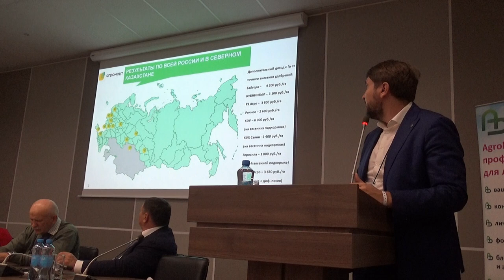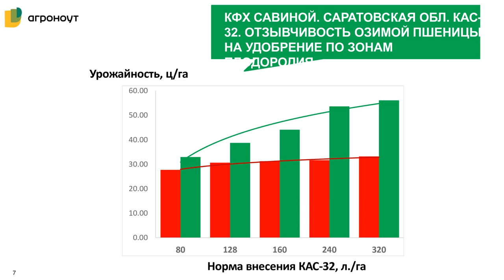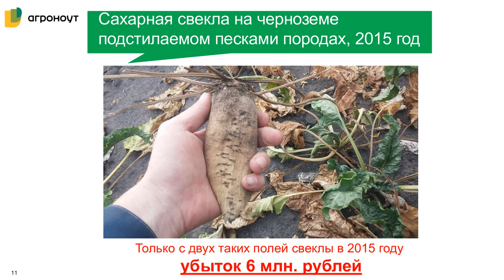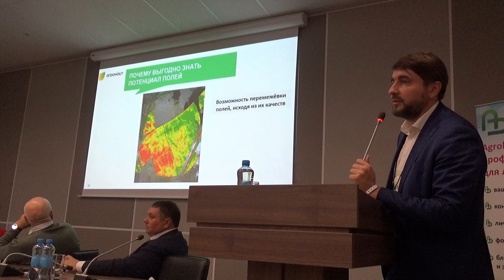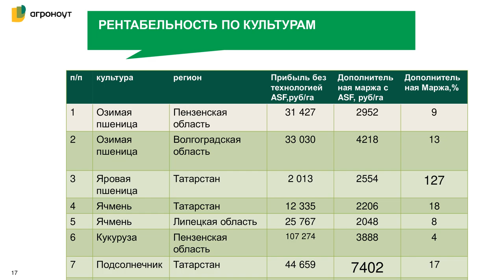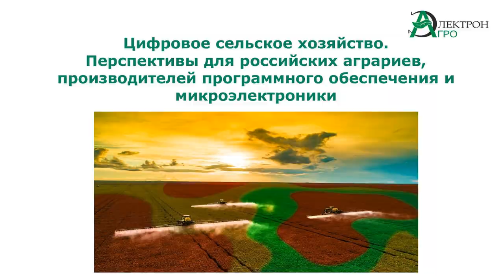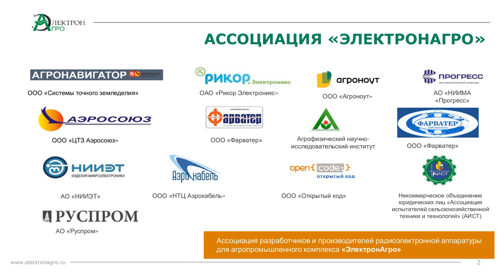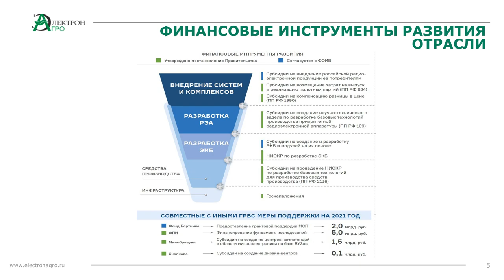Почвенно - ландшафтное обследование с/х предприятия: смыслы, выгоды, результаты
Денис Поваляев, директор по маркетингу ООО "Агроноут"; Алексей Трубников, гендиректор ассоциации "ЭлектронАгро".

– Многие хозяйства сегодня задумываются о том, чтобы применять дифференцированное внесение удобрений. Эта технология начинается с почвенно-ландшафтного обследования сельхозпредприятий – ответственного мероприятия, от которого зависит корректность будущих карт диф. внесения.

Опыт компании «Агроноут» показывает, что агрохимический анализ почвы мало коррелирует с продуктивностью на конкретном поле. Есть другие факторы, которые сильнее агрохимии влияют на результат. Например, больше чем в половине случаев, с которыми мы сталкивались, продуктивность зависела от распределения влаги по полю вследствие микрорельефа поверхности. Важное значение имеет глубина залегания подстилающей породы и грунтовых вод.

Эти факторы также нужно учитывать при составлении карт для дифференцированного внесения удобрений и семян.

Переход к точному земледелию неизбежен – и тот, кто уже сейчас начал внедрять его элементы, окажется в более выгодном положении впоследствии. К такому выводу пришли участники круглого стола, которым Клуб агрознатоков ИД «Крестьянин» предложил обсудить, какие цифровые инструменты реально работают и быстро окупаются. Хозяйства рассказали о собственном опыте, сервисные фирмы – о том, какие возможности открывают информационные технологии.

Подробнее

***Генеральный партнёр***
КЗ "Ростсельмаш" — современная транснациональная компания с богатой историей, фирменным подходом: стремлением к качеству, развитию и совершенствованию.

ООО "Агроноут" - почвенная экспертиза и точное земледелие. Повышение маржинального дохода
ООО "Фарватер" - разрабатывает и производит универсальные CAN-модули, системы мониторинга, контроля, диагностики транспорта и спецтехники. Оптимальное соотношение цены и качества. "